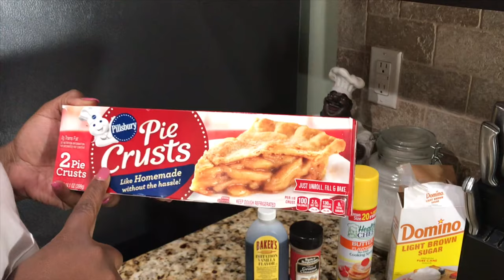How to make simple Peach Cobbler